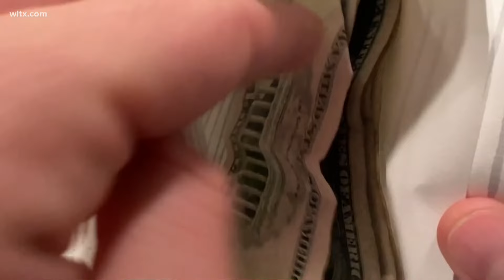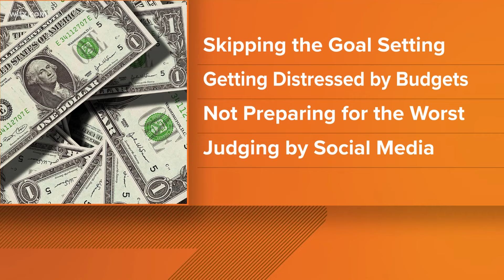Top financial mistakes that young professionals should avoid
Certified Financial Planner Jana Morrison joins Christy Calcagno to discuss the top financial mistakes young professionals make in their career and how to avoid them